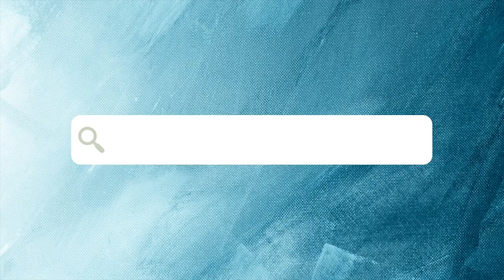Five Ways Your Adrenal Glands Affect Thyroid Function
Join us LIVE every other Friday for our FREE Thyroid Reset

Download our FREE 10 Tips for Thyroid Health

You can’t talk about the thyroid without talking about the adrenal gland

The adrenal glands regulate the AVAILABILITY of minerals and fuel/energy to provide the thyroid with fuel/energy to burn. When the thyroid uses this fuel/energy, it is able to produce and convert thyroid hormone in the liver from inactive thyroid hormone (T4) to active thyroid hormone (T3). From there your cells are able to use these bio-available minerals, stored energy and T3 to support your cells in producing energy (ATP + CO2). Anytime energy is produced at the cell level, you strengthen vagal tone (the vagal brake) and your bodies ability to auto-regulate.

The effects of stress on thyroid health:

Cortisol functions in a negative feedback loop with the hypothalamus and pituitary gland. Once it enters your bloodstream, its presence signals to your hypothalamus and pituitary gland to slow down. These organs also regulate thyroid hormone production, so that slows down as well.

Stress hormones affect the enzymes that convert T4 to T3. Remember that Free T3 (FT3) is the active form of the hormone that I like to think of as the ‘gas.’ Reverse T3 (RT3) is the inactive form of the hormone that I like to think of as the ‘brakes.’ When stress is high we convert more of our T3 into RT3 rather than FT3. This imbalance essentially puts the brakes on all of your metabolic processes, slowing them down and causing hypothyroid symptoms.

Also released during chronic stress are immune cells called cytokines. These make thyroid receptors less sensitive to thyroid hormone. Which means you are taking thyroid medication, thyroid levels are normal but you are still suffering hypo symptoms.

Cause excess estrogen to accumulate. This excess increases TBG, which is a proteins that allows thyroid hormone to travel through the blood. When thyroid hormones are attached to TBG they remain inactive, so T4 can’t be stored in your tissues or converted to Free T3.